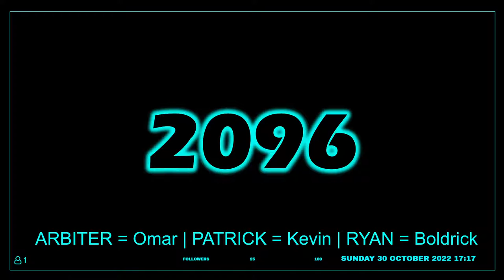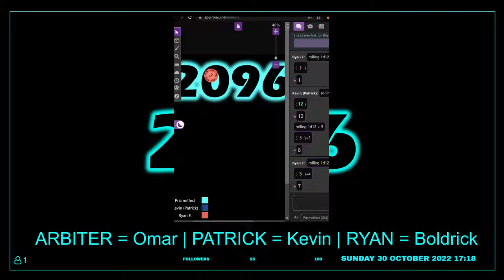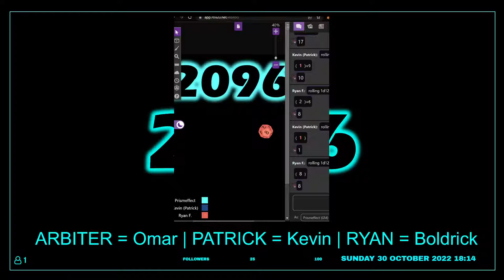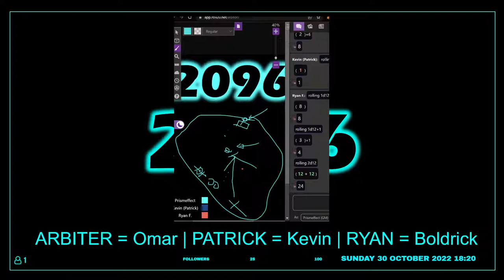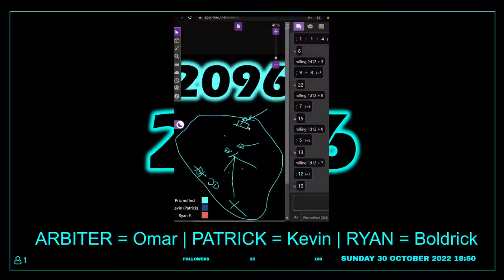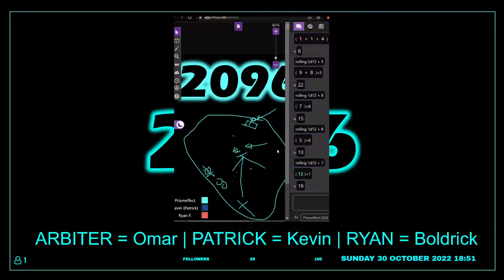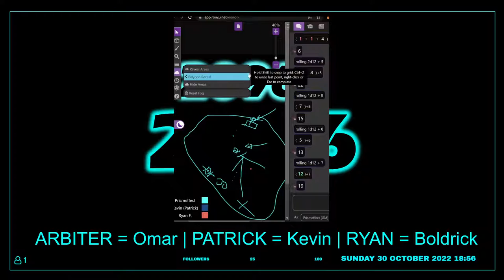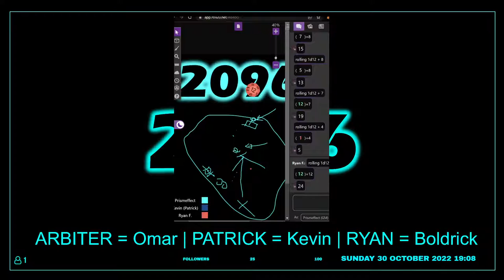A New Season. Session 1.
Session 1? I guess... A new season.
Join the charismatic yet unintelligent former drug mule (Baldrick) and a homeless mushroom farmer seeking revenge for the death of his friends (Keven) as they make it out of Namora and end up in Needles.